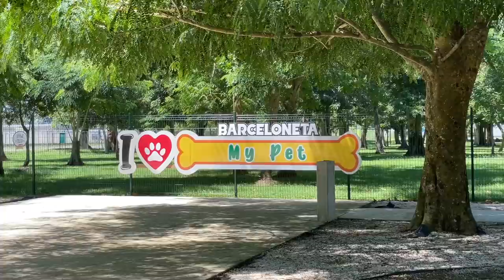tres años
No puedo creer que ya han sido tres años ….

Cuentame de tu mascota en los comments! ♡

Mi rescue para los perritos callejeros de puerto rico